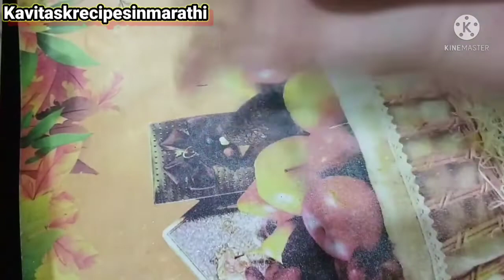5 रुपयांच्या बिस्किटांपासुन बनवा थंडगार उन्हाळा स्पेशल रेसिपी | New Style Icecream Recipe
5 रुपयांच्या बिस्किटांपासुन बनवा थंडगार उन्हाळा स्पेशल रेसिपी | सगळ्यांना च आवडेल अशी..
आईस्क्रीम (किंवा कुल्फी) बनवण्यासाठी लागणारे साहित्य
1/2 लिटर दूध
2 चमचे कस्टर्ड पावडर
1 चमचा जी एम एस पावडर ( 1 चमचा  गव्हाच्ंं पिठ घालू शकता)
1 वाटी साखर
4,5 पारले जी बिस्किटे
4  ब्रेड
बदाम पिस्ता आवडीनुसार
# कविता एस के रेसिपीज ईन मराठी रेसिपी
कविता खांडरे
कविता रेसिपी मराठी
Kavita Sk recipes in marathi
Kavitaskrecipesinmarathi
Kavita khandre